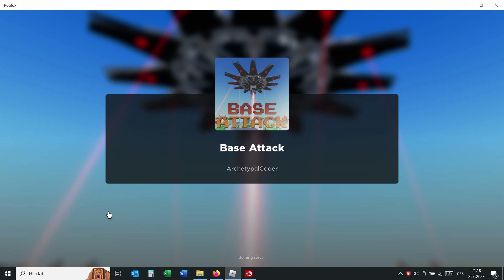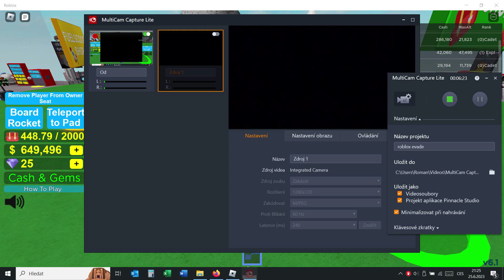hraju hry #6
hraju hry